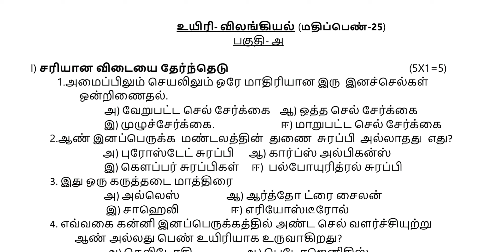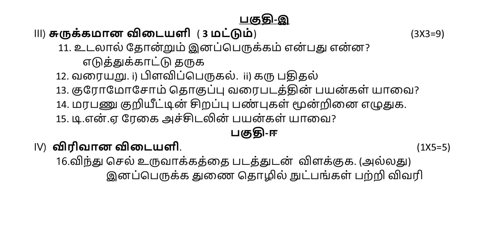12th TM Bio Zoology Revision Exam Question Paper | Zoology Important Questions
12th Tamil Medium Bio Zoology Revision Test Question Paper